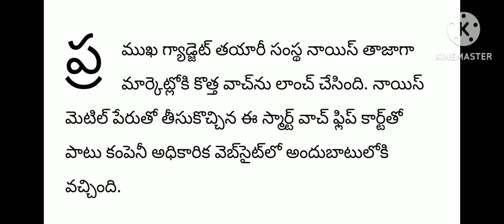Noise Mettle: తక్కువ బడ్జెట్‌లో కాస్లీ లుక్‌.. నాయిస్‌ నుంచి కొత్త స్మార్ట్‌ వాచ్‌. ధర ఎంతంటే